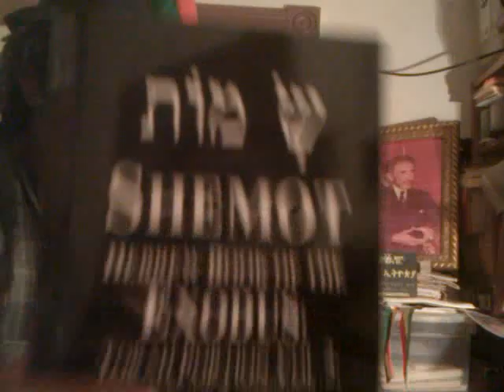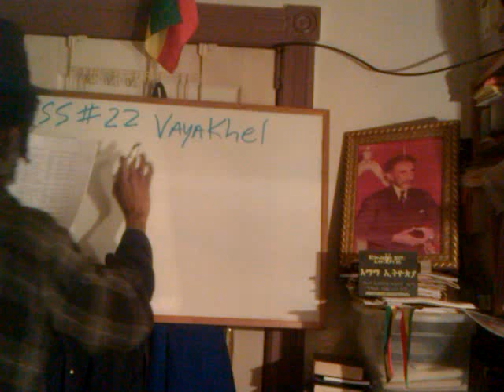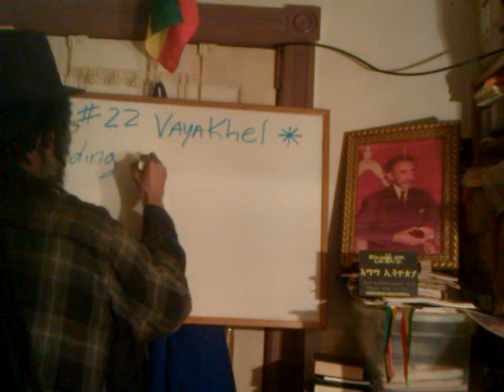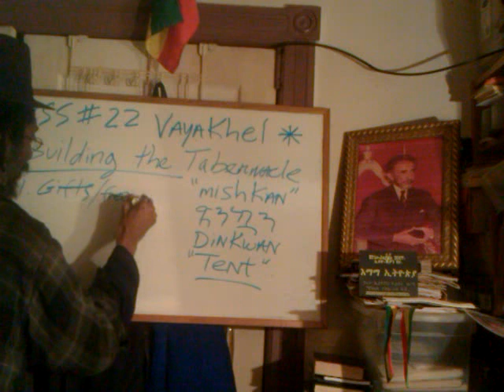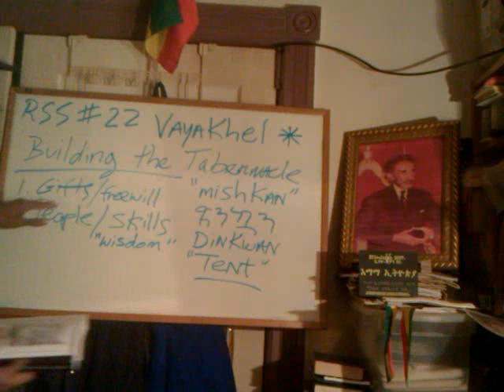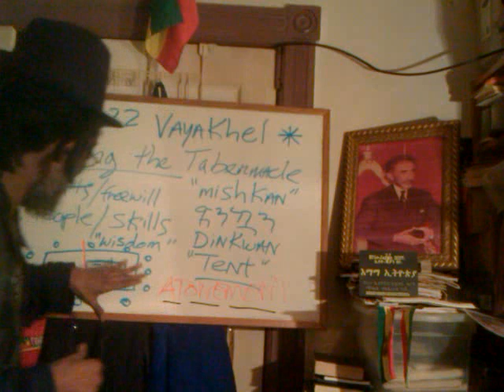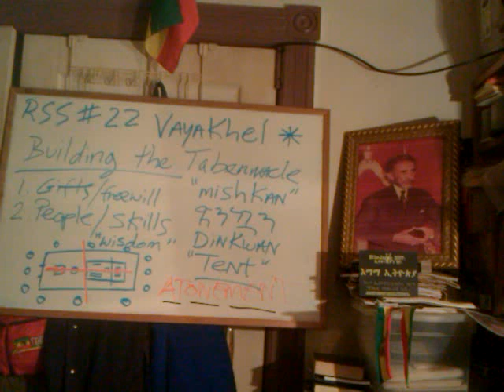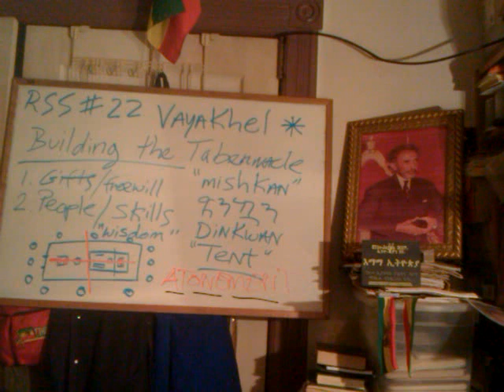RASTAFARI SABBATH #22: VAYAKHEL-PEKUDE - Building JAH's Tabernacle - Tent & Veil Mystery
H.I.M. HAILE SELASSIE I said, "Next time send the Right (Righteous) people (to build, till & settle in the promised land, i.e. African Zion)" In RASTAFARI SABBATH #22: VAYAKHEL-PEKUDE - Building JAH's Tabernacle - Tent & Veil Mystery, brother Ras Iadonis/Wendim Yadon lectures, corrects, illuminates and teaches from JAH'S TORAH/MOSHIYACH on the MISHKAN Series to the lost black sheep preparing the faithful Rastafarian and Ethiopian-Hebrew (Black Judeo-Christian) diaspora in the "North Country," the Caribbean and the Americas on the pattern of Jah's instruction and proper construction of the Holy Sanctuary called "The Tabernacle"/Mishkan.

Jah "Rastafari Movement" Exodus 2012 weekly Torah Sabbath Yeshua Moshiyach Amharic Bible study RSS#22 Ethiopia promised land Beta Israel "Ethiopian-Hebrews" black jews shashamene New African Zion masons Building Iyyesus Jesus Christ Tabernacle Tent Veil "The Tabernacle" "African People" Ras Iadonis Tafari